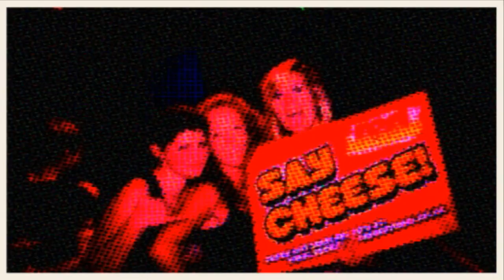Red Leicester @ the O2 Academy Leicester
Red Leicester - The University of Leicester's Official Wednesday night out!

The BIGGEST STUDENT PARTY in town with 2 rooms of Chart / Cheese / Indie. This is the Ultimate Student Night!!

Every Wednesday @ O2 Academy Leicester